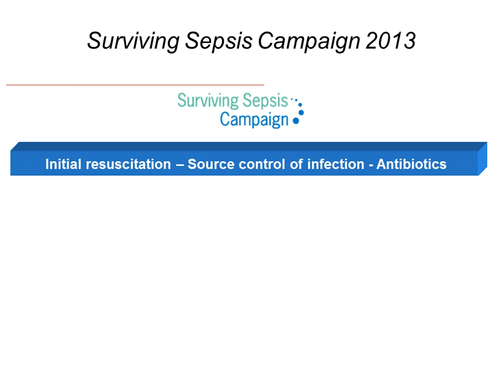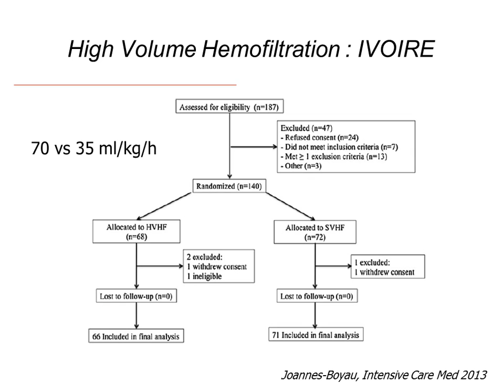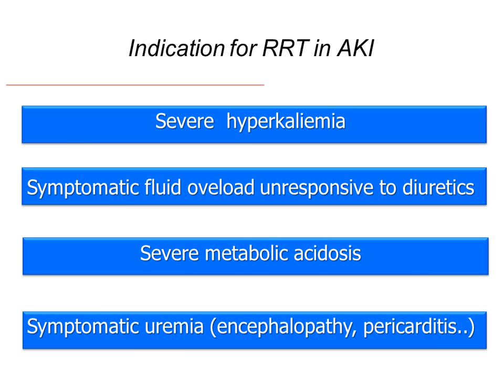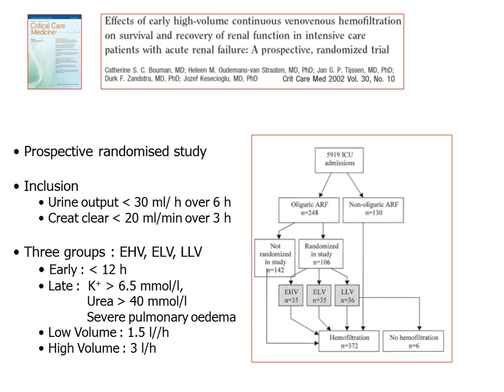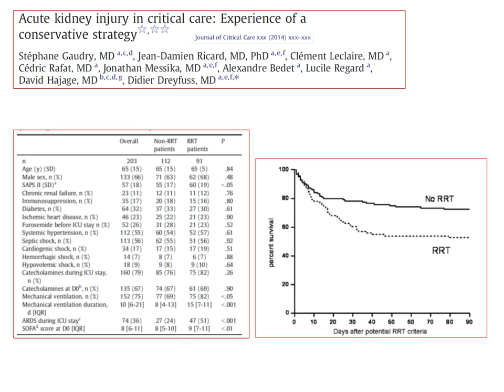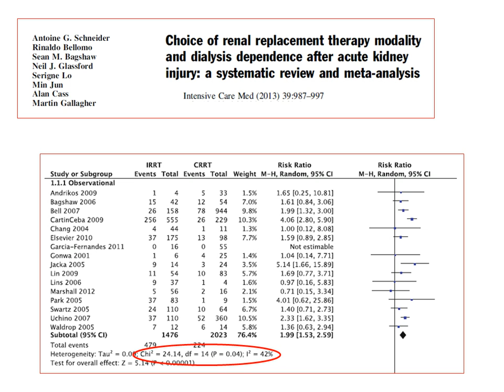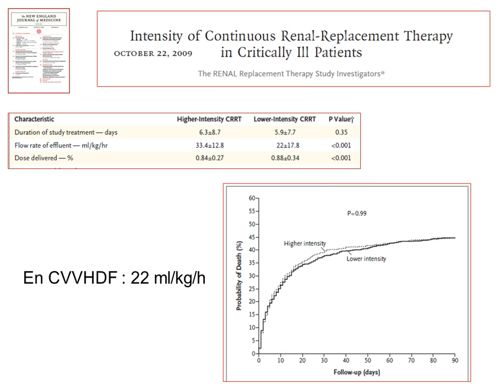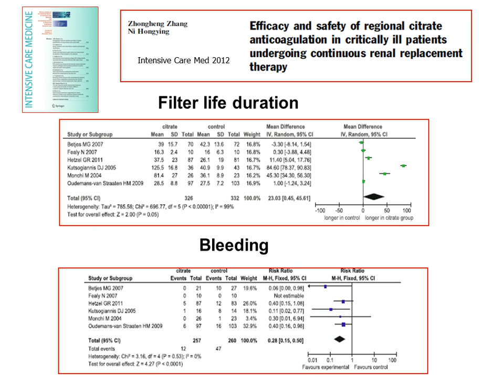SRLF 2015 - Défaillance rénale au cours du sepsis - C. VINSONNEAU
Présentation par C. VINSONNEAU pendant le Congrès de la SRLF 2015, titré "Quand et comment dois-je débuter l'EER ?", pendant la session "Défaillance rénale au cours du sepsis".